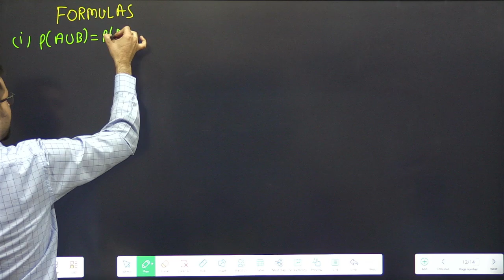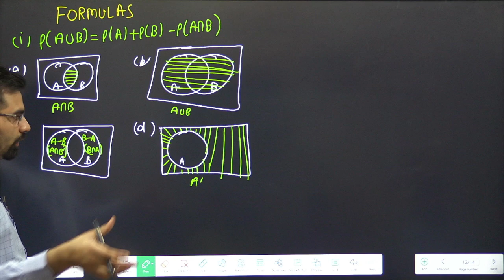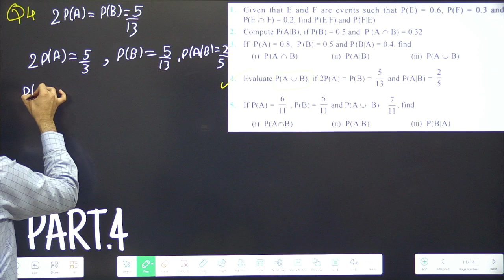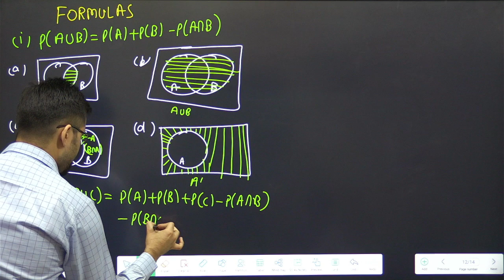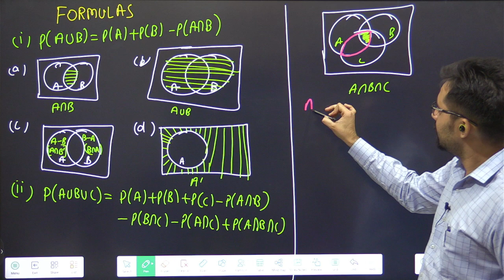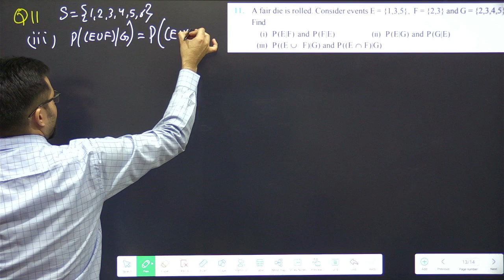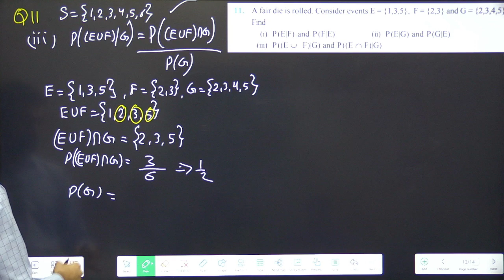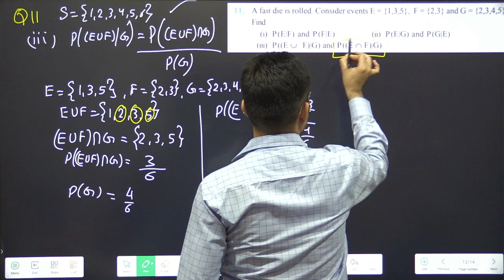Probability - Class 12 | Ex-13.1 Formulas Q4, 11 | Part-4 #02(1)